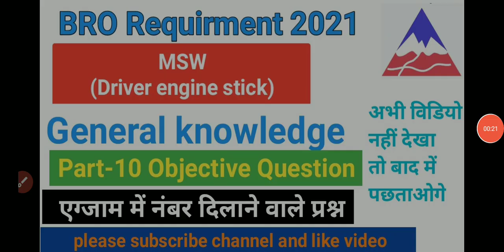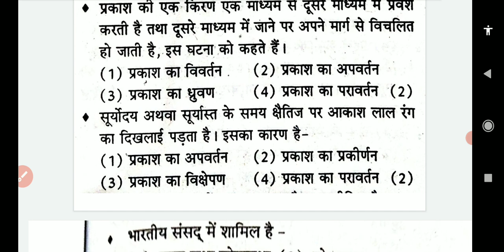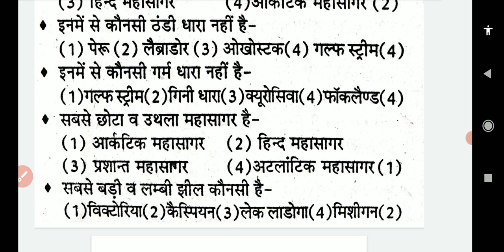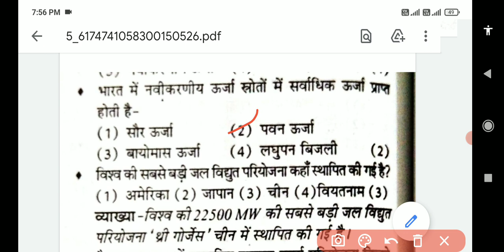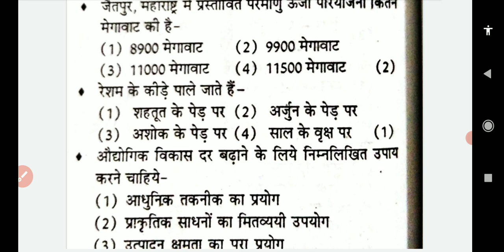Border road organization MSW(Driver engine stick) General Knowledge Part-10 Objective Question Video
Hello FRIENDS.

Border road organization MSW(Driver engine stick) Topic-2 इंजन के मुख्य भाग एवं उनकी मरम्मत पार्ट -1
Border road organization MSW(Driver engine stick) Topic-2 इंजन के मुख्य भाग एवं उनकी मरम्मत पार्ट -2
Border road organization MSW(Driver engine stick) Topic-2 इंजन के मुख्य भाग एवं उनकी मरम्मत पार्ट -3
Border road organization MSW(Driver engine stick) Topic-2 इंजन के मुख्य भाग एवं उनकी मरम्मत पार्ट -4